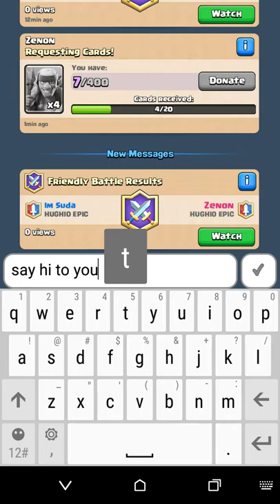Friendly Battles to the MAX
Join our clan Hughio Epic!    Sub to Syke Depth for awesome videos.  «HAPPY SUMMER»